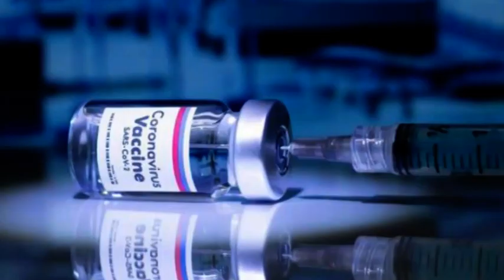WHO oo shaaca ka qaaday xilliga ay Soomaaliya heli doonto tallaalka COVID-19